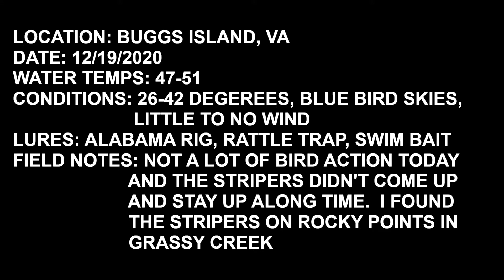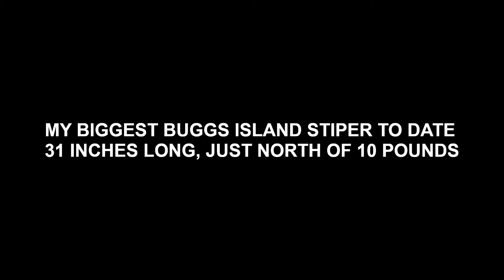I Catch My Personal Best Kerr Lake/Buggs Island Striper!!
Buggs Island, Kerr Lake, Lews Rods, Shimano Reels, Striper, Striped Bass, Ranger RT188, Frenzy Alabama Rigs, Dirty Jigs Swimbait Heads, Keitech swimbaits, Rattle Trap, Virginia Bass Fishing